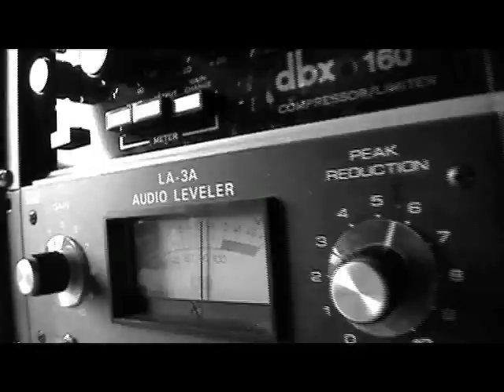The Authors - At the other end of the spectrum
Latest single from The Authors

Recorded @ Studio Frisson, Montreal where Arcade Fire  - The Suburbs (produced by Markus Dravs) went